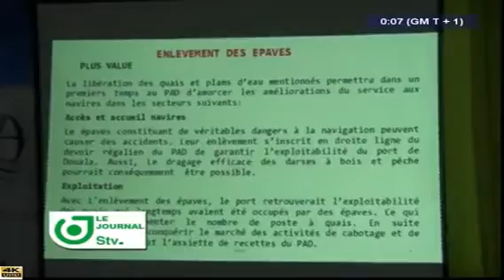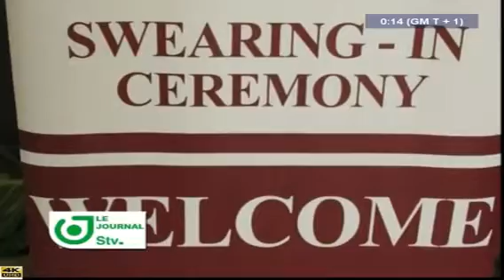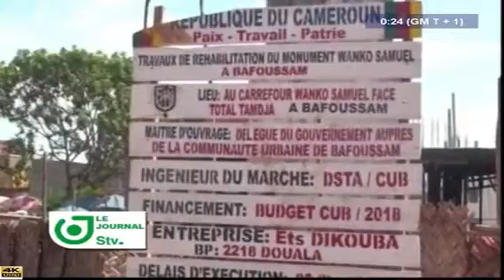STV - JOURNAL DE 19H00 - Mercredi 04 Juillet 2018 - Présentation : Oriane DONKENG